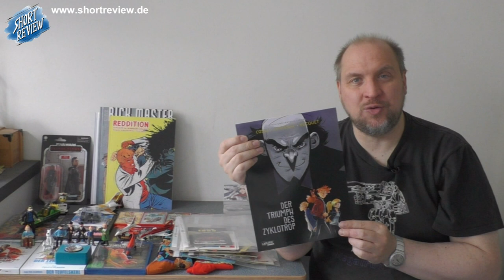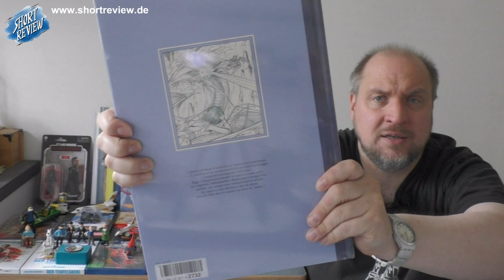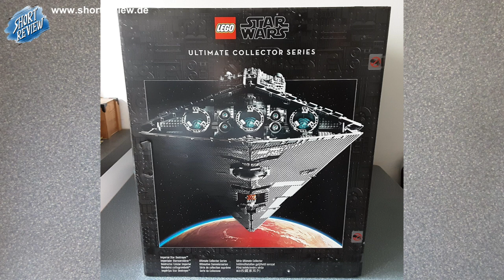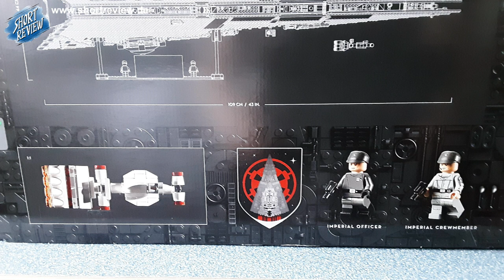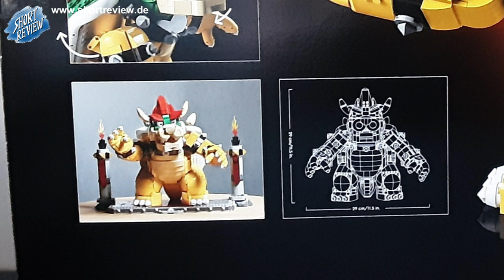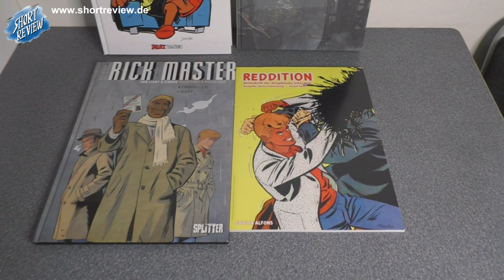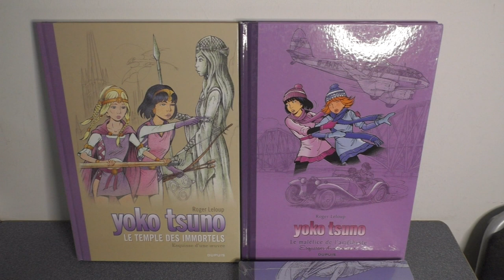PICK UP's Oktober 2022 (Toys, Comic, Buch, Manga, Movie) - (SHORTREVIEW Re-View)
Viel Spaß ...

SHORTREVIEW